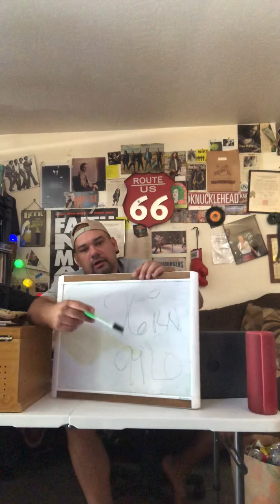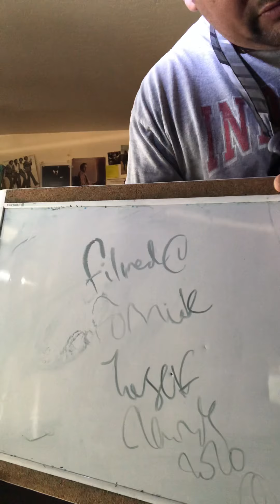Jake’s Bounty 9-2-20